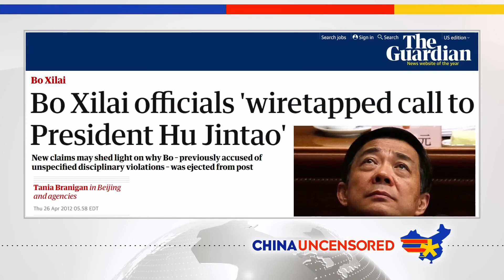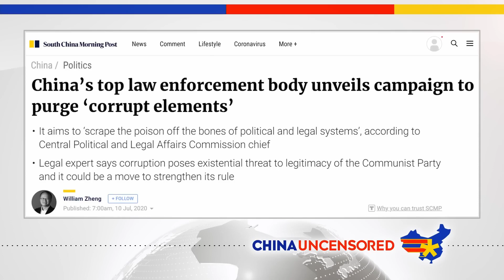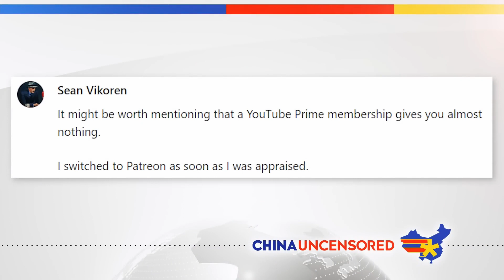Những Cuộc Đấu Đá Quyền Lực Nội Bộ Đảng Cộng sản Trung Quốc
===oOo===
Cuộc đấu đá quyền lực trong Đảng Cộng sản Trung Quốc có thể đi tới bước ngoặt tại Đại hội Đảng lần thứ 20 cuối tháng này. Nhiều người tin rằng lãnh đạo đương nhiệm Tập Cận Bình sẽ có một nhiệm kỳ thứ ba chưa từng có tiền lệ, việc này sẽ là một đòn giáng mạnh vào kẻ thù không đội trời chung và địch thủ chính trị của ông ta là Giang Trạch Dân.

►►►Bấm vào chuông góc bên phải màn hình để nhận được thông báo khi ra VIDEO nhé!